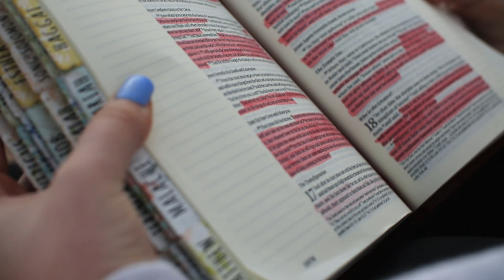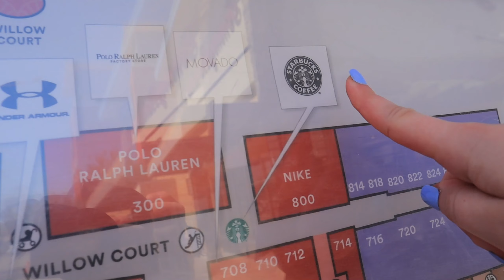ARIZONA 2021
Love doing life with you,

When you know God brought you to your person and your relationship has God on it's side!!